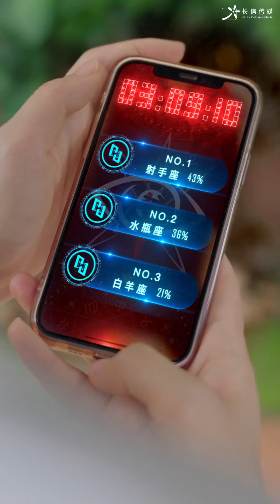[ENG SUB] Kill Twelve EP 13|《星座审判》第13集：认为哪个星座最渣 炸了它！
Which zodiac do you think is the worst? Blow it up!

On 1st of April,  a voting APP called Horoscope Judgment was automatically installed on everyone's mobile. It is said that the horoscope sign with the most votes will die!
We are asked to vote for the most hated horoscope, everyone thought this was just an April Fool's Day joke?!

However, 10% of the population collapsed the next day and they have only one thing in common... they are all Virgos, which includes Qilin's girlfriend.

The officials call on everyone not to believe, not to vote. Even horoscope masters started predicting the next result. Some people gave up on themselves, while some try to analyse the logic of the app, whereas others say that this is purely coincidental.

There are also people like me, who want to seek revenge...

你认为哪个星座最渣 炸了它！

4月1号，愚人节那天, 全世界的手机都被自动安装了一款叫做星座审判的APP要求我们选出最讨厌的星座，据说得票最高的星座会死！
所有人都以为这只是愚人节的玩笑，然而第二天近10%的人死亡，而其共同点只有一个，都是处女座，包括秦岭的女友。

官方呼吁所有人类不要相信，不要投票，星座大师们都出来预测下一次结果。有人开始自暴自弃，有人拼命分析背后的逻辑，有人说这纯属巧合全是意外。

也有人像我一样，想复仇...

Watch Kill Twelve, short Chinese series for free on our channel!